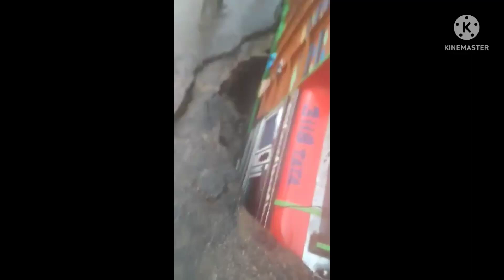Ha ka jingjur u slap bad ka Lyer slei ki Wah khynlem ki Surok ha ki ba bun ki jaka. Mynta ka sngi..